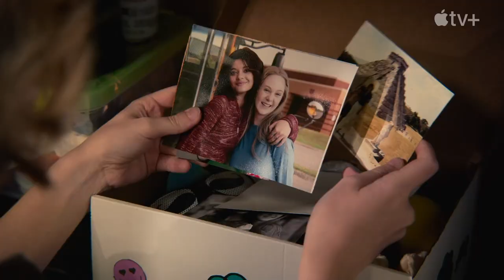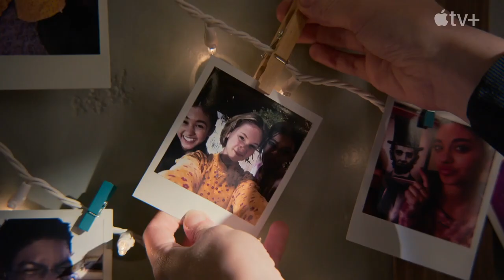Life By Ella - Official TRAILER (2022) | Apple TV+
Life By Ella official trailer on AppleTV